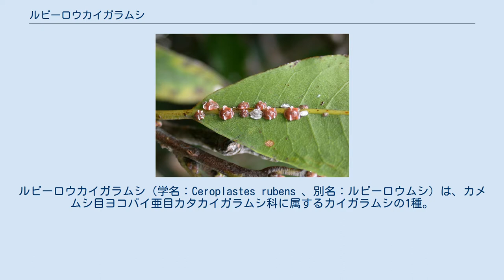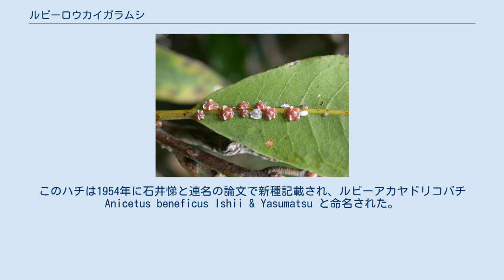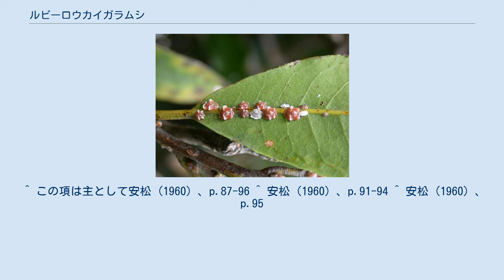ルビーロウカイガラムシ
ルビーロウカイガラムシ（学名：Ceroplastes rubens 、別名：ルビーロウムシ）は、カメムシ目ヨコバイ亜目カタカイガラムシ科に属するカイガラムシの1種。
和名は成虫の背面を包むロウ状物質が赤いことから、宝石のルビーにたとえたものである。
 雌成虫は頭も脚もほとんど退化し、一つの塊になって、宿主植物に密着している。
背中は厚くロウ物質に覆われており、その外見からは昆虫としての特徴は一切見られない。
ロウ物質を含めた雌成虫の大きさは4〜5mm。
しかし、ロウ物質の中から虫体を取り出して顕微鏡で観察すると、しっかりした形の小さな脚が腹面にへばりついた状態で存在することがわかる。
 その名の由来であるロウ物質は赤紫色で、半球形に盛り上がり、周辺が少し帽子の庇状にまくれ上がって広がる。
ルビーロウカイガラムシやこれに近縁なツノロウカイガラムシ、カメノコロウカイガラムシのロウ物質は、水分などが含まれた一種のエマルジョン質の複雑な構成で、圧力を加えると可塑性のある粘土状になる物質である。
虫体の気門の部分に対応して、この赤紫色粘土状のロウ物質は植物体との接触面で溝状に欠損し、そこには白色粉状のロウ物質が充填される。
そのためこの溝は背面からでもロウ物質の縁の帽子の庇状の部分にくっきりと白く浮かび上がって見え、呼吸に必要な空気は、この粉状のロウ物質の隙間を通って、気門に達すると考えられる。
 秋に成虫となる。
雄は1対の前翅の生えた成虫となり、雌と交尾して死ぬ。
ただし、日本では雄の出現数は少なく、単為生殖をする雌が多い。
雌成虫は冬を越し、翌年初夏、6月上旬ごろに腹面の下に産卵する。
卵を産み終わると、母虫は死亡してドーム状のロウ物質の覆いの内部の天井に張り付いた扁平なミイラ状になる。
そして、ロウ物質のドームは、内部の空洞に卵が詰まった一種の卵のうとなる。
5月下旬から7月上旬にかけて孵化した幼虫はこのドーム状の被覆の下からはい出ると、活発に移動するが、宿主植物上に定着すると、長い口針を維管束の師管に突き刺し、その後は動かない。
寄生を始めた当初は外向きに刺のようにロウ物質の突起が放射状に分泌され、三葉虫のような姿であるが、次第に虫体全面にロウ物質が厚く分泌され、成虫と同じ姿となる。
なお、成虫の死後もロウ物質は残り、次第に色が悪くなって脱落するが、しばらくの間は生きているものと見分けがつかない。
 原産はインドと言われるが、世界的に広がって、農業上の大害虫であった。
日本では関東地方以西に定着しており、チャ・ツバキ・ミカン類・カキ・ゲッケイジュやモチノキなど多くの樹木に寄生する。
その北限は、ほぼ年平均気温14℃の等温線と一致する。
また、大気汚染にも強く、都会地の街路樹にも出現する。
樹木から吸うのは師管液であるため排泄物には余剰の糖分が多量に含まれる。
そのため、汁を吸うことによる被害があるだけでなく、分泌する排出液が植物にかかると、そこにスス病が発生し、全体が黒ずんでくる。
そのため、宿主植物の光合成を妨げ、また美観を損なう。
表面にロウ物質を被っているので、農薬は直接虫体に接触しがたく、効果があがりにくい。
また、活動している天敵を殺すことになり、逆にカイガラムシの増加を引き起こすことがある。
現在では天敵の寄生バチの活動によって、その数が大きく押さえられているので、むしろ農薬を多用する耕作地の方が、ハチが殺されてしまうことから、カイガラムシの発生が多いとも言う。
 このカイガラムシは、現在ではさほど問題にならないほどしか見ることがない。
これは天敵による防除が成功したためであるが、その歴史はなかなか奇妙なものである。
 このカイガラムシは、日本には明治中期に侵入した。
明治30年に長崎で発見されたのが最初と言われている。
当時の農薬では駆除が困難であったため、天敵を移入することが検討されたが、適当なものが見つからず、アメリカから持ち込まれた寄生バチも定着しなかった。
ところが、第二次世界大戦の最中の1945年、九州大学の安松京三は、九州大学農学部植物園でゲッケイジュの枝に寄生したルビーロウカイガラムシを採集してガラス管に入れておいたところ、トビコバチ科の新種の寄生バチが出てきたのを発見した。
このハチは1954年に石井悌と連名の論文で新種記載され、ルビーアカヤドリコバチ Anicetus beneficus Ishii & Yasumatsu と命名された。
くわしく調べて見ると、福岡市では既にこのハチによって、このカ...